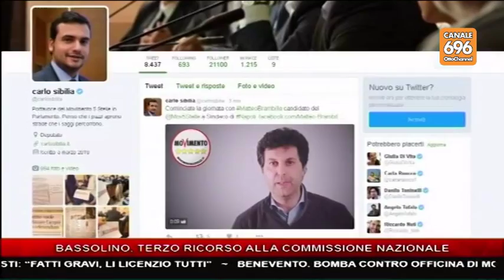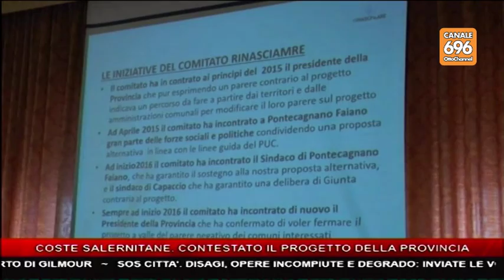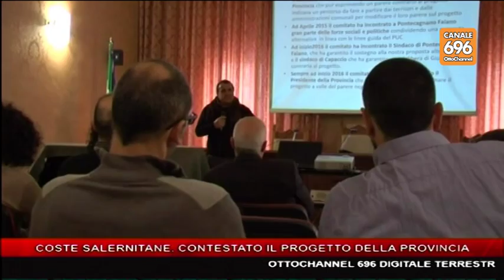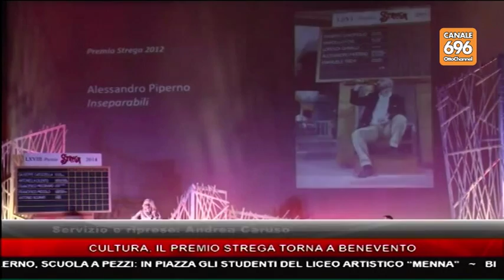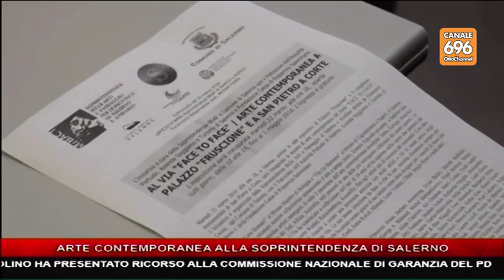TG NEWS 20160316 1945 OK